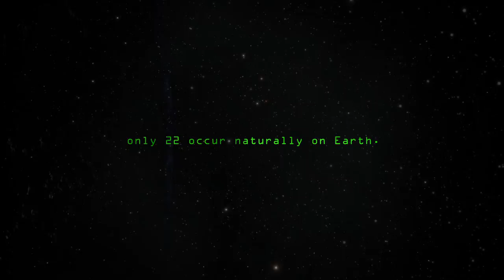Germ Trailer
Trailer for the movie Germ.  The military's attempt to shoot down an orbiting satellite unleashes a space-borne epidemic on a remote, small town.  Deputy Max Brody and his girlfriend Brooke must battle their way through an army of infected townsfolk and soldiers as they struggle to save themselves and their loved ones from a horrible, early death.  When cannibalism is contagious, will even the strong survive?